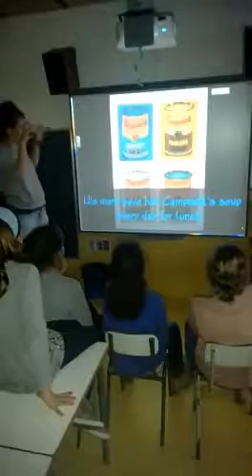I am an artist PopArt 2nd term edition I